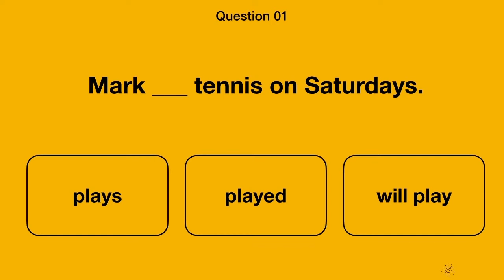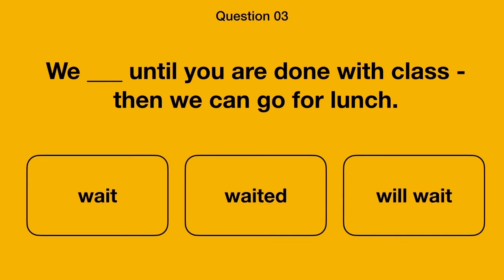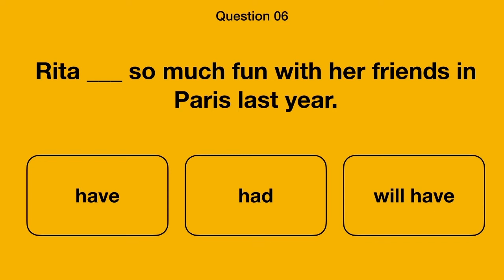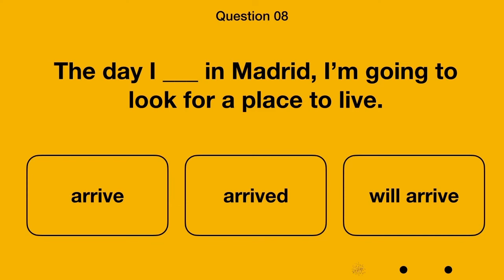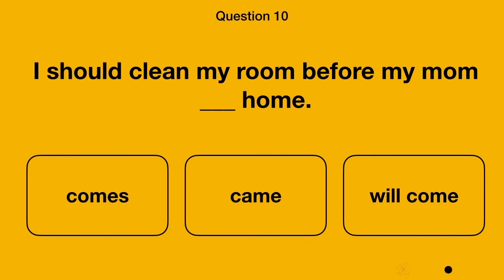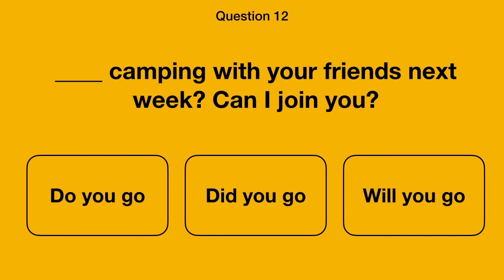Present Simple, Past Simple or Future Simple? | Test Your English Tenses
Test your English tenses with this quiz. Read the sentence and choose the correct form of the verb - Present Simple, Past Simple or Future Simple - to complete the sentence before time runs out.

Could you get all the answers correctly?

🚲 Explore the channel for more English quizzes and boost your English 🚀

👀 There are three simple tenses in English: present, past, and future. These basic tenses depict activities or states of being at a given point in time, but they don't always pinpoint a precise moment. The verb forms past, present, and future are simple to use.